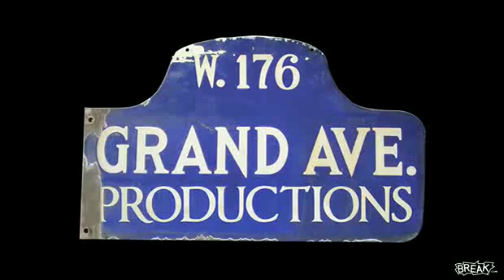how to fail a job interview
failing in style